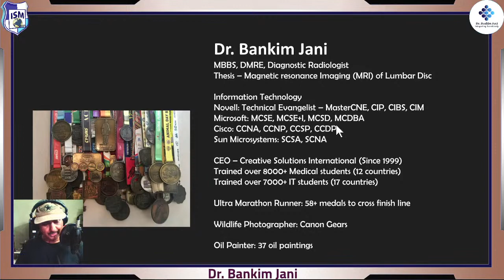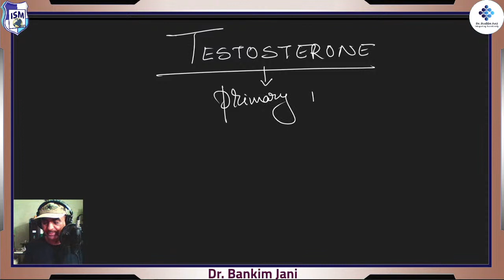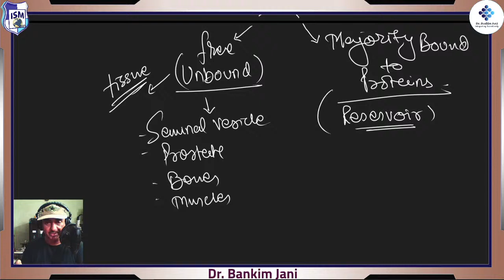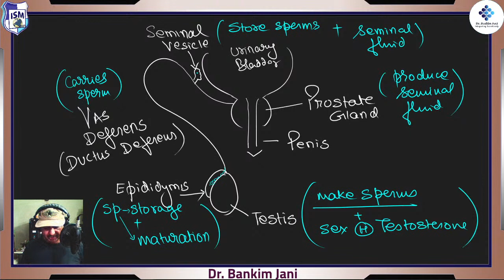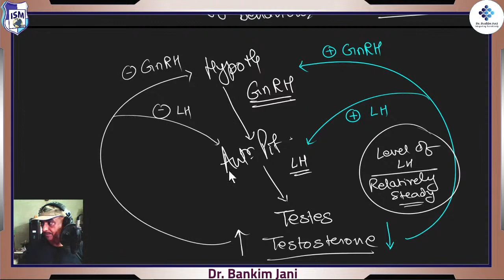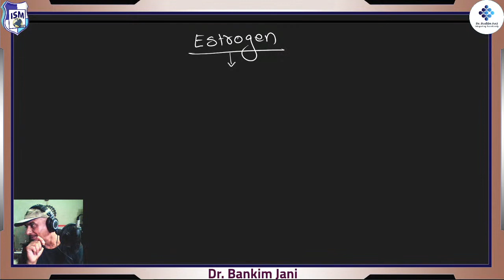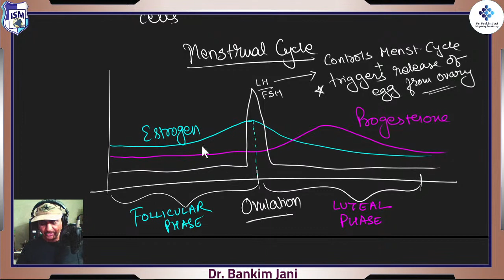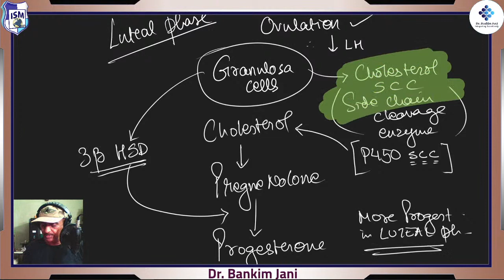Essential Physiology - Gonadal Hormones - Week 2 Day 5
Welcome to the World of Pristine 'Physiology'
Link for pdf:

This is the series ‘Essential’ - foundation for the effective learning of any subject in the medical science.
step by step we shall be learning those important concepts, which can play an important role, in proper learning off the subjects in medical science, on the journey to become MBBS.
In the first week we shall be learning General Anatomy and beyond.
This series has been carefully crafted to make your MBBS journey comfortable & enjoyable.
Take care.